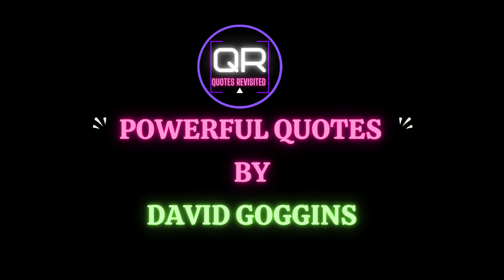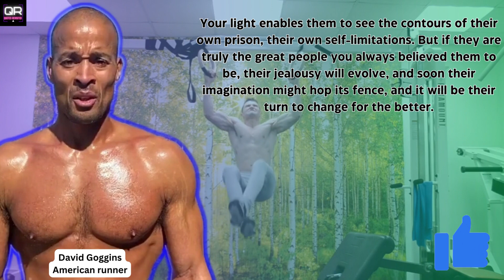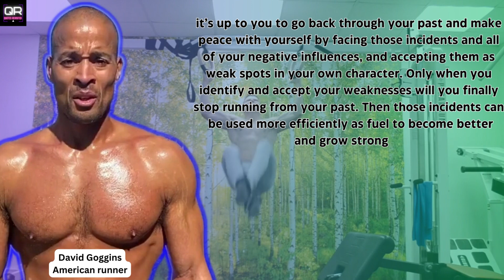Embrace the Suck: David Goggins' Quotes for Mental Toughness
Get motivated and inspired with this powerful video featuring famous quotes by David Goggins, the retired Navy SEAL and ultra-endurance athlete. In this compilation, David Goggins shares his insights on mental toughness, pushing through limitations, and achieving your full potential. Brace yourself for a high-energy experience as Goggins' words ignite a fire within you to embrace discomfort, overcome challenges, and strive for greatness. Let his powerful words and unwavering mindset inspire you to take action and unlock your true potential. Watch this video and prepare to embark on a journey of self-discovery and personal growth with the legendary David Goggins.

We sincerely hope you enjoyed DAVID GOGGINS' sayings and our video with his sayings in general; a lot of work and effort went into it.